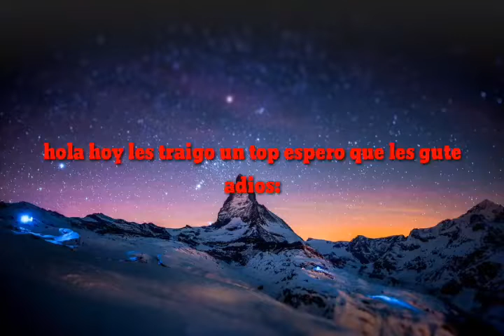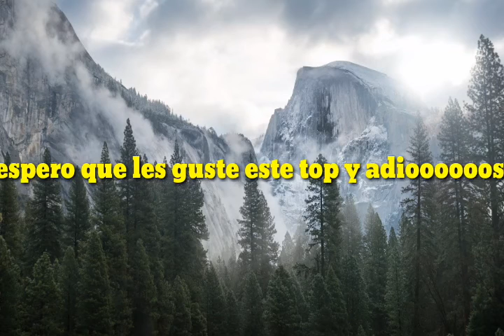Top de intros 2d linck por mediafire⬇⬇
Holiiii nunca hice un top y les doy un top

Descargas

Adiooos top de intros